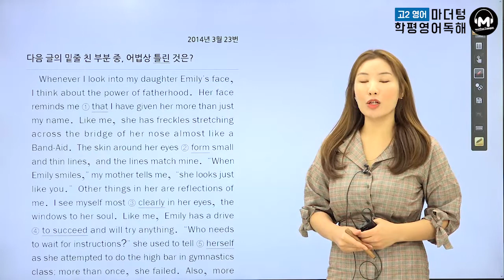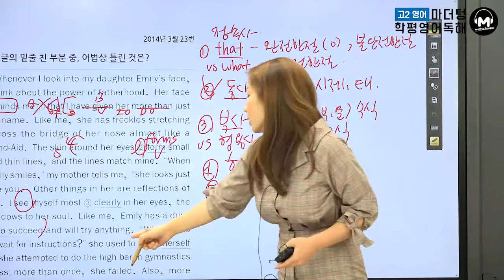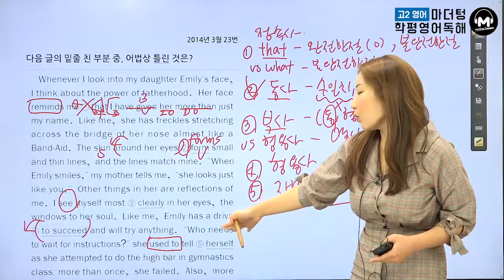[마더텅] [고2 학평 영어독해] 2014년 3월 23번 (해설 : 조은오 선생님)